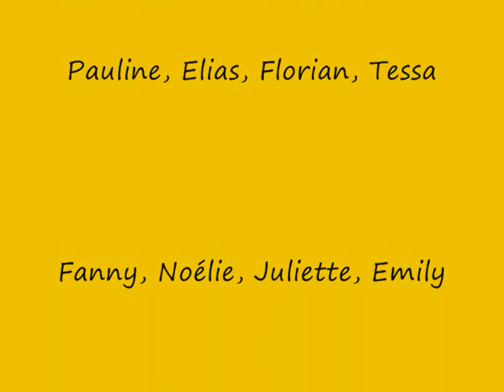Happy in Tanus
Les CM2 de Tanus, année scolaire 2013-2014... Un bon cru!